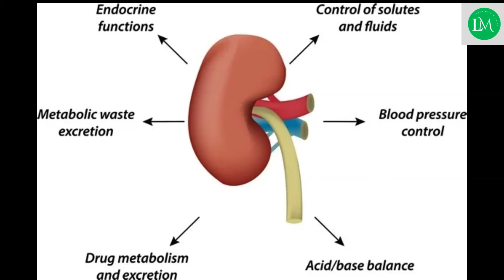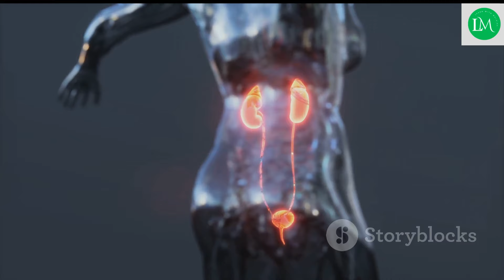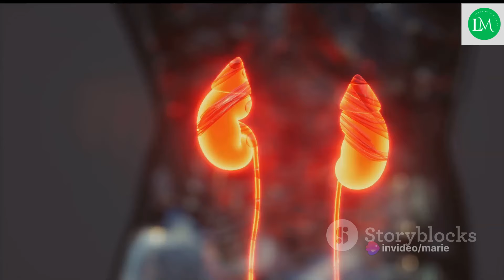⚠️UFITE IBYAGO BYO KURWARA IMPYIKO NIBA UKORA IBI!‼️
Naguhitiyemo ibintu 10 ukwiye kwirinda, ndetse nibyo kurya bifasha impyiko zawe gukora neza! byiheteho utazarwara indwara z'impyiko.
sangiza aya makuru abandi bantu, twese duharanire kugira ubuzima bwiza.